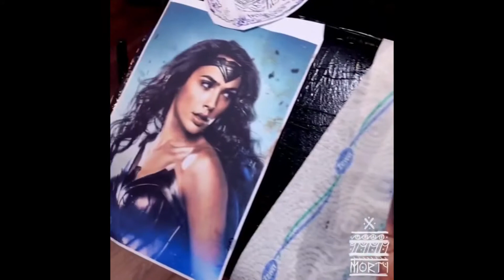Tatuagens Mulher Maravilha - feat. Gal Gadot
Tattoos da Mulher-Maravilha são uma ótima inspiração para empoderamento feminino e ficam lindas!